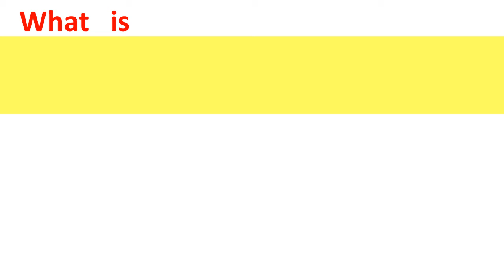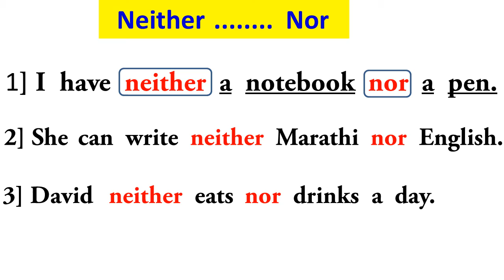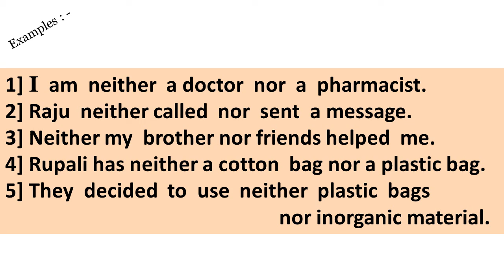What is Neither.....Nor ? in Marathi / Neither Nor meaning / Neither nor Examples / Salim sir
What is Neither. Nor ? in Marathi
 Neither Nor meaning in Marathi
Neither  nor Examples
Neither. nor in Marathi

We study English in simple way.